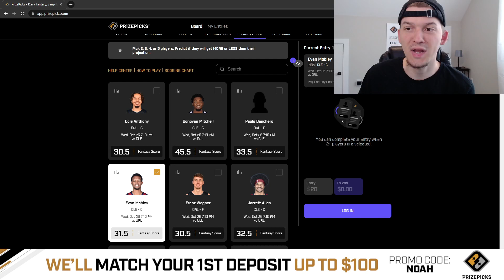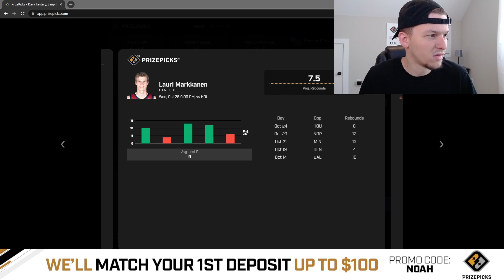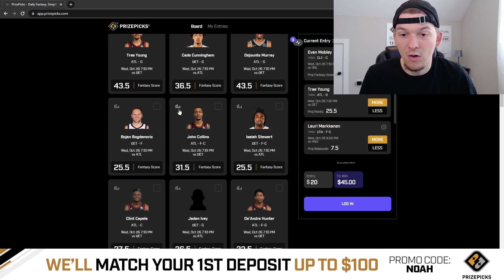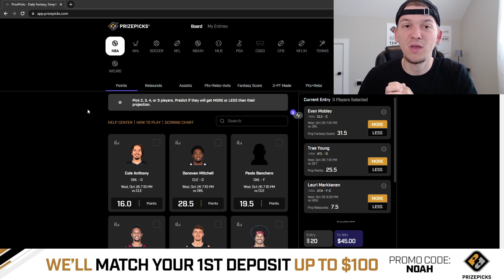PRIZEPICKS NBA PICKS | WEDNESDAY 10/26/22 | NBA PLAYER PROPS PICKS